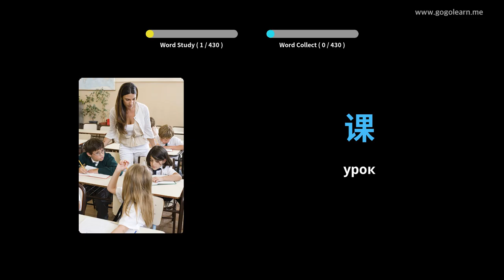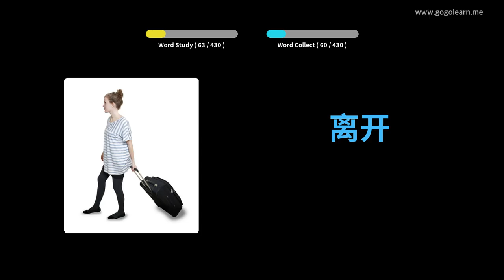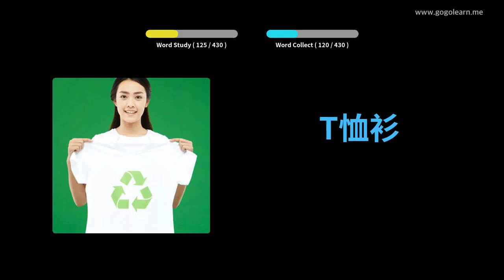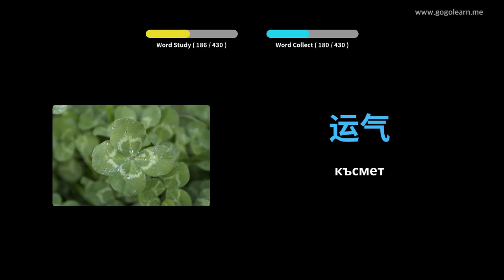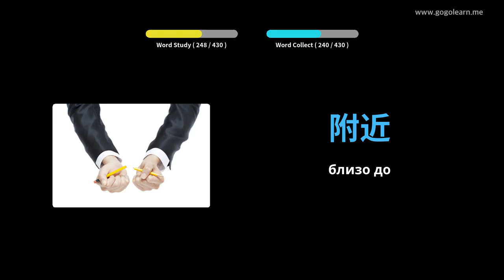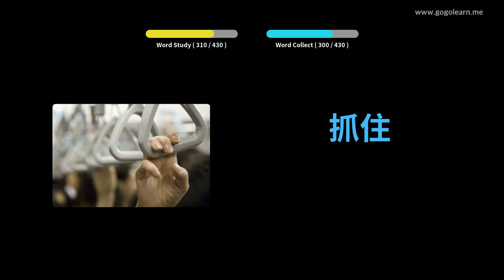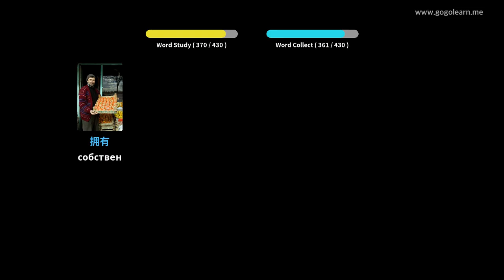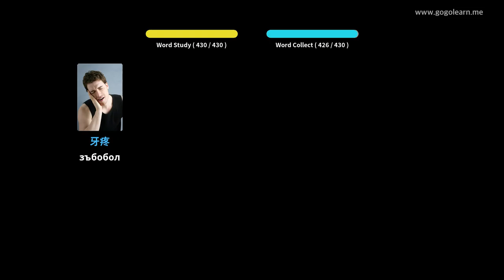Учете с Китайски снимки | Китайски речник Средно училище 1 | Golearn